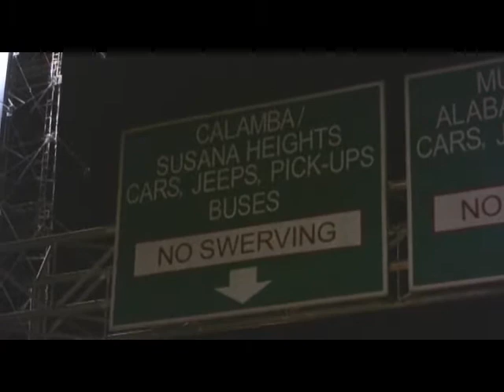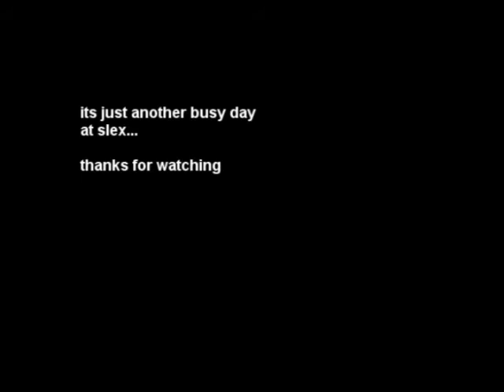Philippines - Another SLEX traffic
i was in a hurry going home after work and here instead of the midnight no traffic schedule, i was stuck as if i was in a movie of godzilla in manhattan stuck in traffic for almost an hour no moving... welcome to my country's expressway... hehehe..